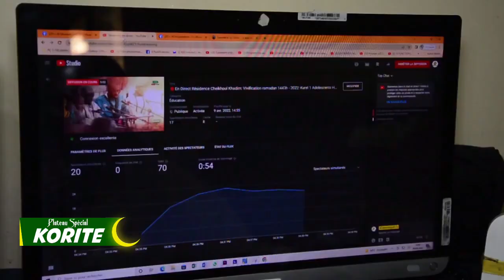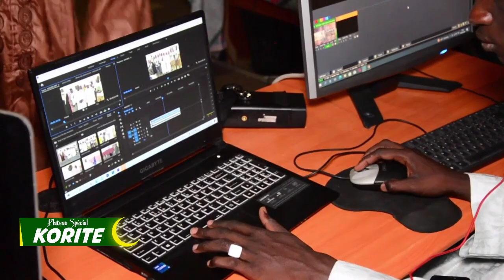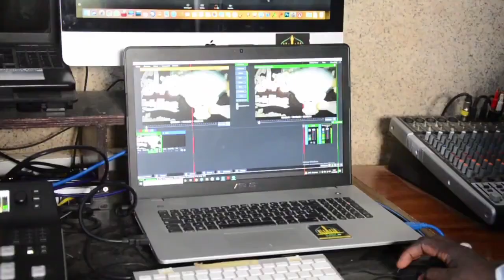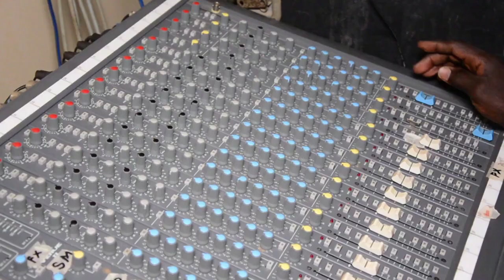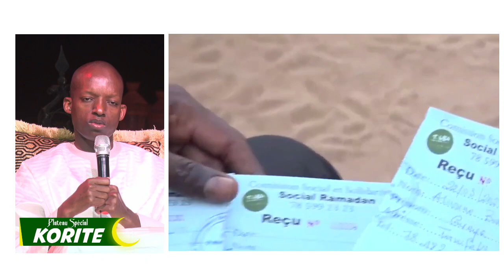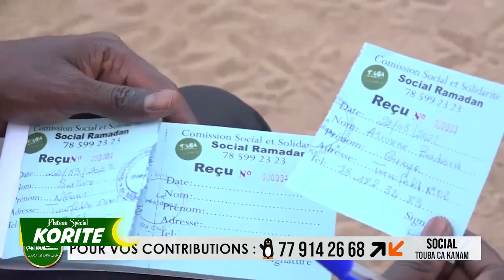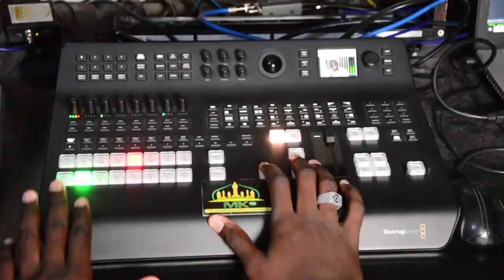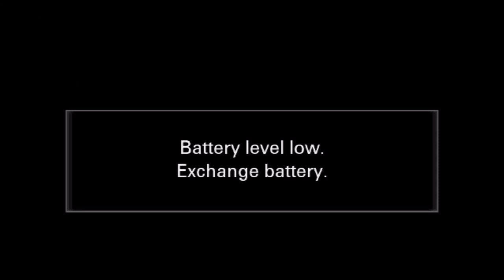Cloture Ramadan 2022 invité Sokhna Mame Issa Mbacke & S. Mourtada Commission Soscial Touba Ca Kanam